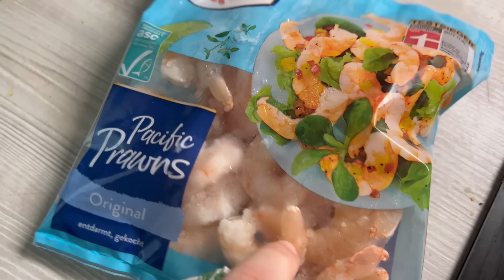Pazar kahvaltısı hazırlığı✅sofrada neler var⁉️sülalecek annemde toplandık✅helvayı evde denedik⁉️VLOG